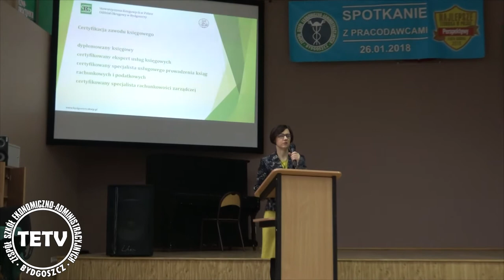TETV: Kształcenie zawodowe ekonomistów 26.01.2018